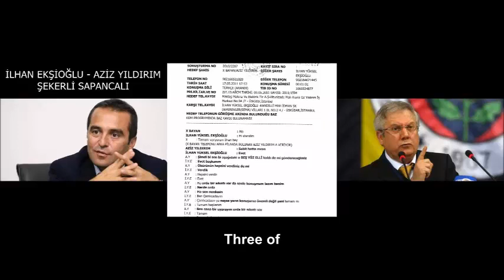11- İLHAN EKŞİOĞLU - AZİZ YILDIRIM : ŞEKERLİ SAPANCALI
Statement: The talk between Aziz Yıldırım and İlhan Ekşioğlu about the encrypted money transfer. Aziz Yıldırım gives warnings about fixed-line in the record.